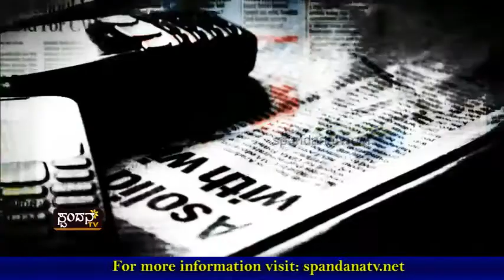Current Affairs│ಕರೆಂಟ್ ಅಫೇರ್ಸ್